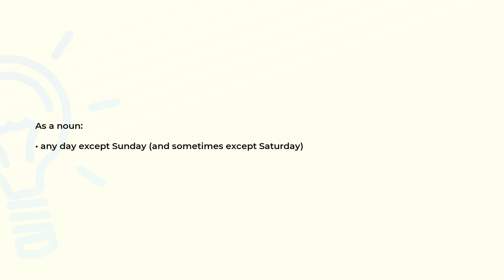What is the meaning of the word WEEKDAY?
Definition and spelling of the word WEEKDAY.

(00:00) Intro
(00:07) As a noun
(00:15) Spelling

As a noun (00:07):
• any day except Sunday (and sometimes except Saturday)